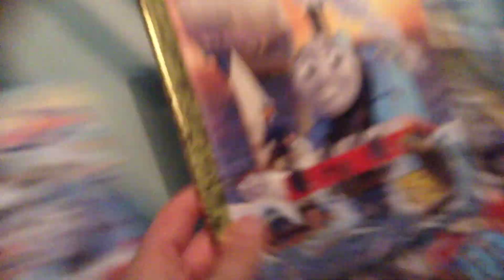My Thomas books based of Thomas movies